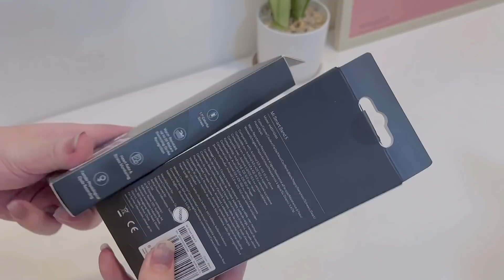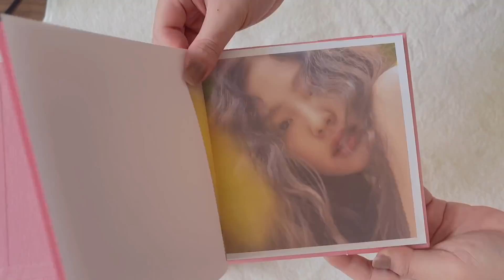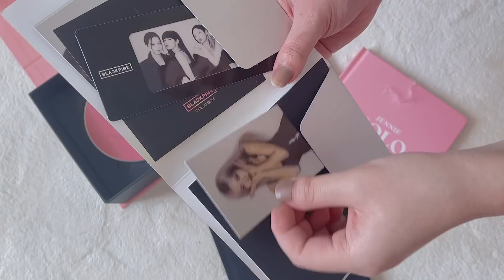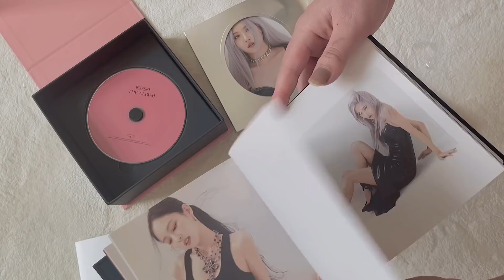a week unbox ep.6📦 album jennie, blackpink🦋 quần áo, phụ kiện, mỹ phẩm trên shopee & lazada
Day 6:
Quần jean dài ống xuông có dây thắt eo đan chéo

💻Edit: Final Cut Pro, Capcut